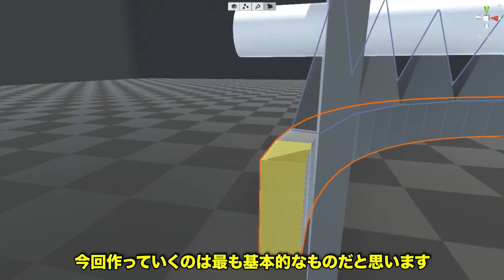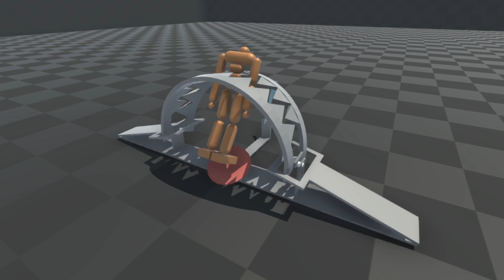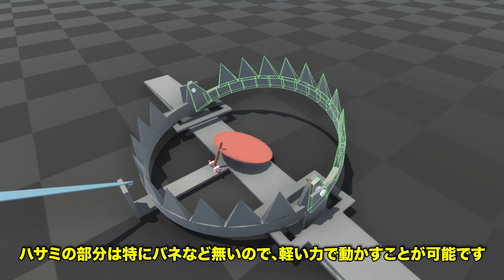【物理エンジン】トラバサミという罠の仕組みを視覚的に紹介する